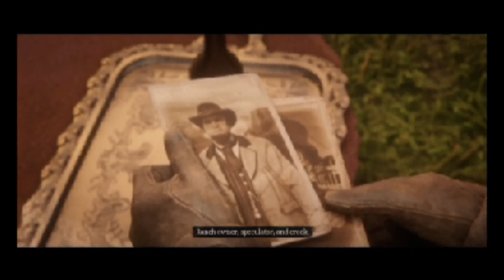Unfinsihed Episode One of In Good Ccompany